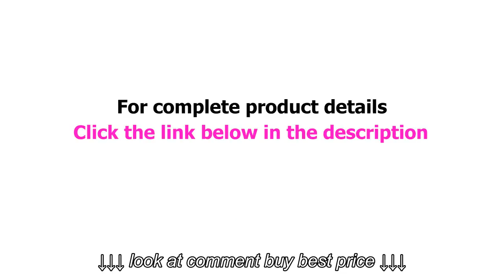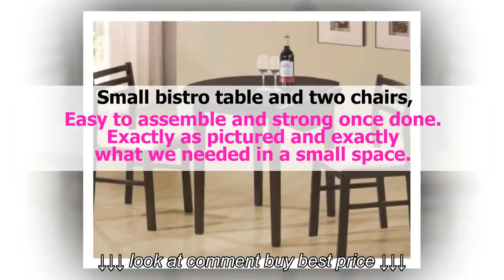get COASTER 5939 Metal and Wood 3 Piece Bistro Table Chair Set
get COASTER 5939 Metal and Wood 3 Piece Bistro Table Chair Set, get COASTER 5939 Metal and Wood 3 Piece Bistro Table Chair Set